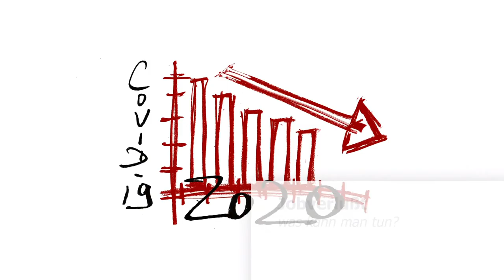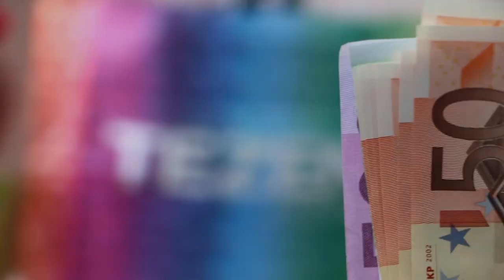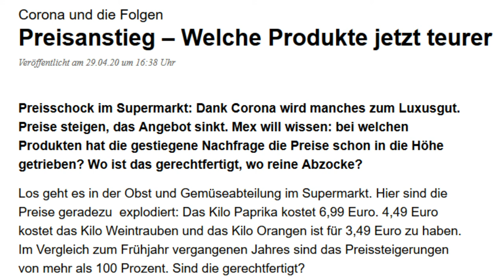Arbeitslosigkeit droht!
Die Gefahr ist sehr real. Wer nicht in systemrelevanten Berufen arbeitet kann schnell arbeitslos werden. Durch Covid 19 gehen viele kleine und mittelständische Firmen pleite aber auch große Konzerne bleiben nicht verschont. Die Pleiten werden noch zu nehmen.

Was kann man kongret tun, wenn der Fall eintritt. Hier einige Vorschläge, die man sicher noch ergänzen kann. Wenn ihr Anregungen habt, nutzt die Komentarfunktion.